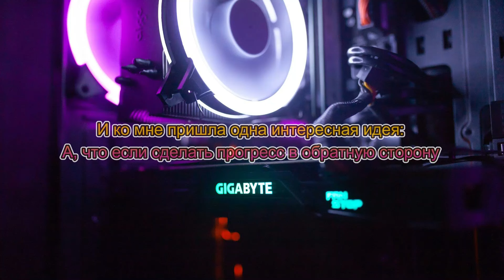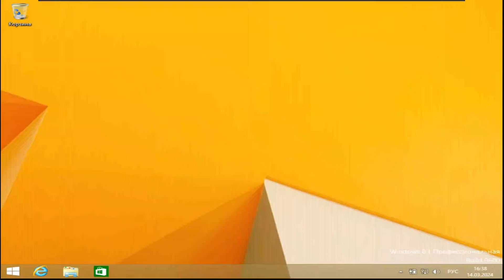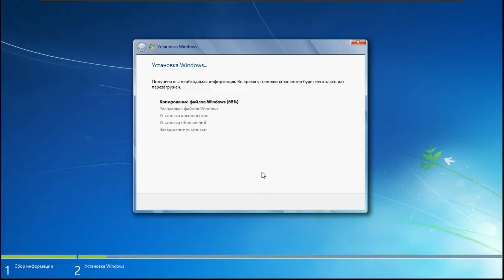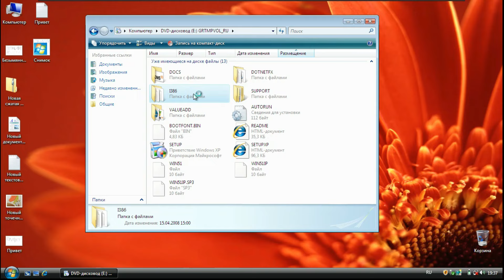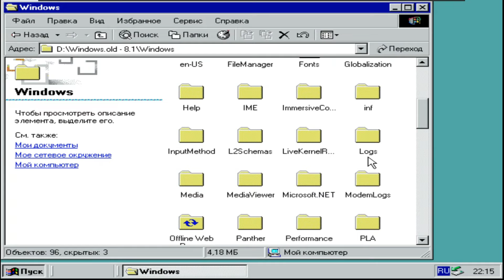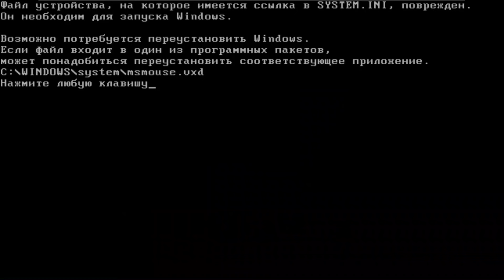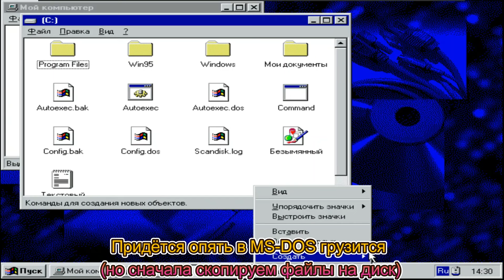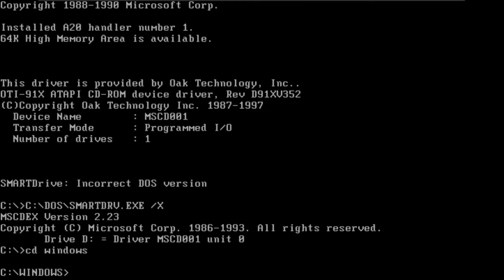Откат с Windows 10 до Windows 1.0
Всем привет. Давненько не было подобных видео. Исправляюсь

3 месяца назад, на канале был ролик, где я обновлялся с первой до последней версии. И мне в голову пришла интересная идея: А, что если сделать обновление в обратном порядке? (То есть обновить более новые версии старыми). Ответ узнаем в этот видео

ОС, которые приняли участие в ролике:
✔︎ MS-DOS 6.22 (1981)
✔︎ Windows 95 OSR2 (1995)
✔︎ Windows 98 SE (1998)
✔︎ Windows ME (2000)
✔︎ Windows 2000 Professional SP4 (2000)
✔︎ Windows XP Professional SP3 (2001)
✔︎ Windows Vista Ultimate SP2 (2007)
✔︎ Windows 7 Ultimate SP1 (2009)
✔︎ Windows 8 Professional (2012)
✔︎ Windows 8.1 Professional (2013)
✔︎ Windows 10 Pro v21H2 (2021)

Музыка из видео:
1. Lost Sky - Vision
2. Elektronomia & JJD - Free
3. Lost Sky - Fearless pt.II (feat. Chris Linton)
4. Jim Yosef & Alex Skrindo - Ruby
5. Koven x ROY KNOX - About Me
6. Anna Yvette & AFK - Clouds
7. ElementD & Chris Linton - Ascend
8. ElementD & Chordinatez - Radiate (feat. Mees Van Den Berg)
9. Jim Yosef & Anna Yvette - Linked
10. Different Heaven & EH!DE - My Heart
11. Rival x Cadmium - Seasons (feat. Harley Bird)
12. Lost Sky - Vision pt. II (feat. She Is Jules)
13. Jim Yosef - Eclipse
14. Anna Yvette - Red Line
15. KIRA - New World